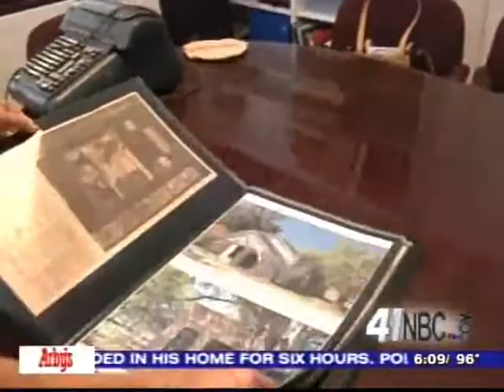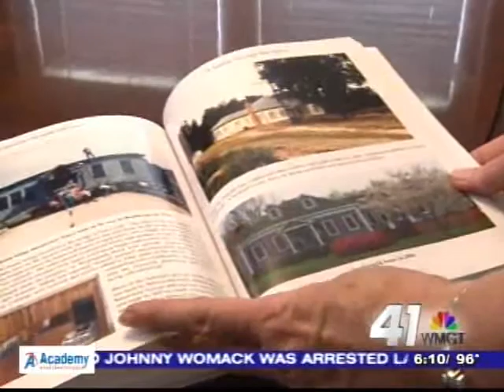Middle Georgia Pride: Perry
Middle Georgia Pride: Perry from 41NBC News On Demand. Like this? Watch the latest episode of 41NBC News On Demand on Blip!

We introduce you to Perryapos;s Hometown Hero. Ashley Minelli reports.